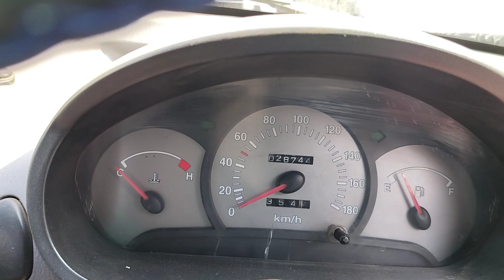1 लाख में दूंगा पुरानी कार, second hand all car, how to second hand all car, used car sale in India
1 लाख में दूंगा पुरानी कार, second hand all car, how to second hand all car, used car sale in India
second hand Innova
second hand new Eeco car
Ganpati Car Parlour Raigarh Chattisgarh
Raigarh Second Hand Gaadi
Raigarh Auto Deal Raigarh
Second hand gaadi pathalgaon
Car bazar pathalgaon
Car Bazar Raipur
Kharghar Ambikapur
second hand gadi ambikapur
zero down payment main gadi
secon hand gadi Delhi
second hand gadi kolkata
second hand gaadi jharkhand
second hand gadi odisha
second hand bike ambikapur
𝐖𝐞𝐥𝐜𝐨𝐦𝐞 , नमस्ते , शुभेच्छा , ਨਮਸਕਾਰ
🥰आशा हैं आप सब सुरक्षित एवं स्वस्थ होंगे
Xclusive Cars, MP. Jabalpur
𝙁𝙤𝙡𝙡𝙤𝙬 𝙊𝙣 𝙔𝙤𝙪 ➪
Hello Everyone This is Surendra and You Are Watching Sd Car Vlog, Jahan hum apko old cars and bike dikhate hai...
मिलते है किसी नई वीडियो में तब तक के लिये🙏